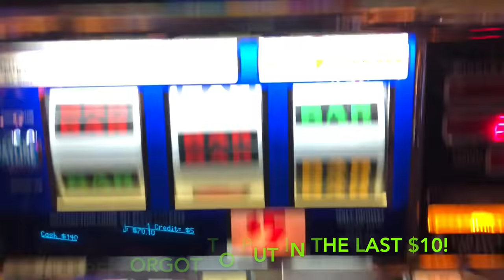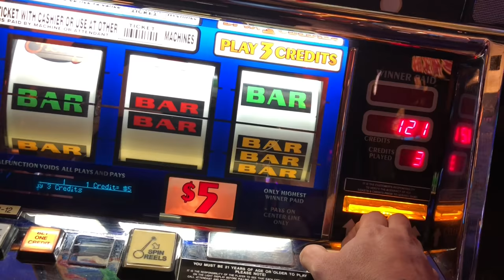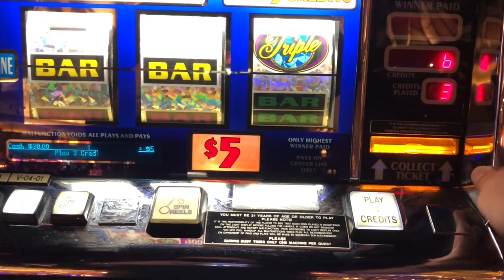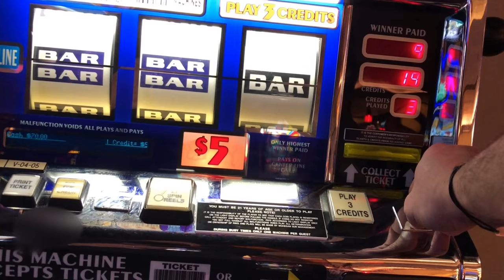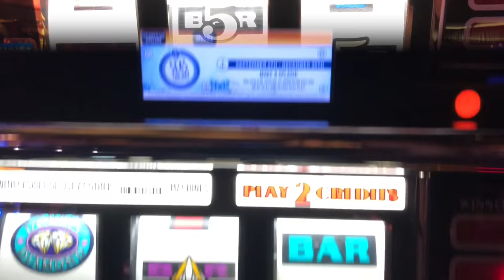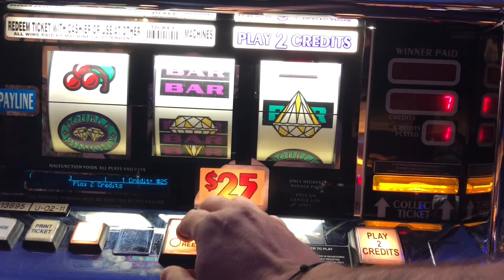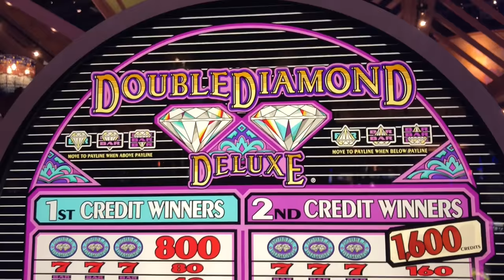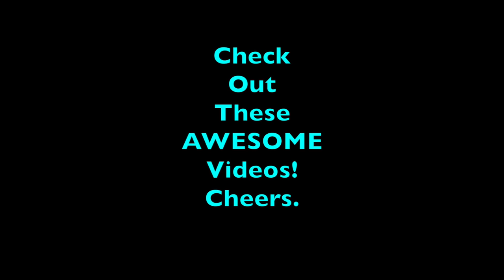Old School Slots Presents December Parlay Time! $25 Double💎Deluxe $15 Triple Strike C/S Acorn Squash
Time For The Parlay!  Today, the free play wins from October and November served as the bankroll!  The day started out at Wild Cherry with some High Limit $15 spins! Moved on to more spins at Triple Sapphires & Titanic looking to increase the parlay action!  Tried a slot that has not been spun before... Triple Strike, with more $15 spins! Moved on to 'Old Faithful' Double Diamond Deluxe with some $20 spins and after that version, gave the $25 version a shot too! As always, I hope you enjoy this video...and the Celebration Snack too!  Happy Holidays and Cheers to all!